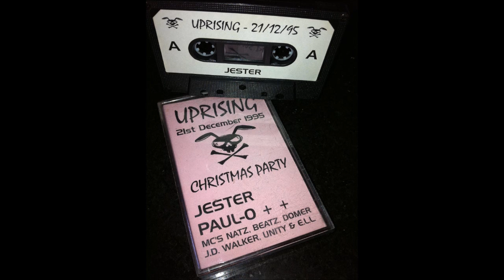Uprising - 21-12-95 - X-Mas Party - Dj Jester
Pure top bollock old skool stuff from resident Dj Jester @ The Poterhouse
Rare as unicorn Pooh and in wicked condition... :)